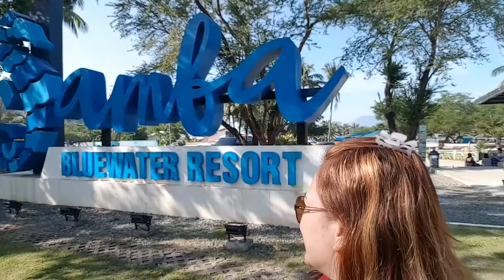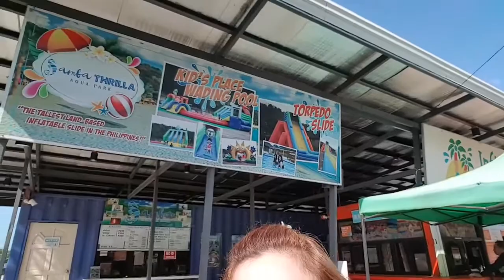INFLATABLE ISLAND SAMBA BLUEWATER RESORT OLONGAPO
my grass baddicts family escapade..amazing race. A fun filled full of laughter and unforgettable experience with them..see you on our nxt adventure.